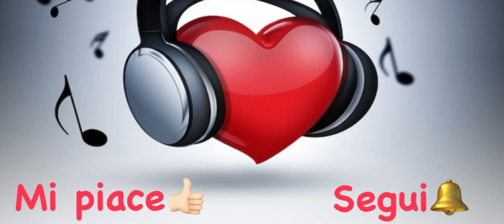Biagio antonacci- Sappi amore mio